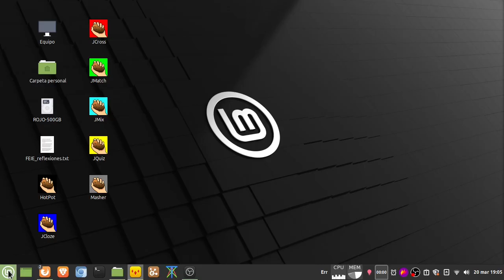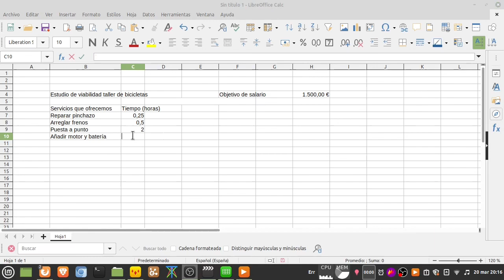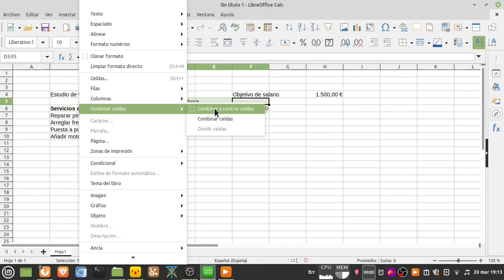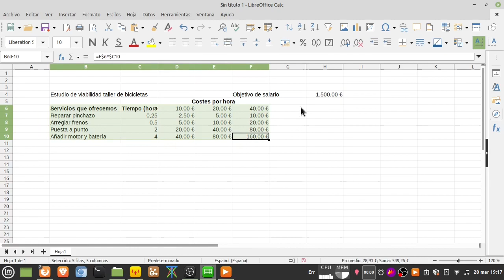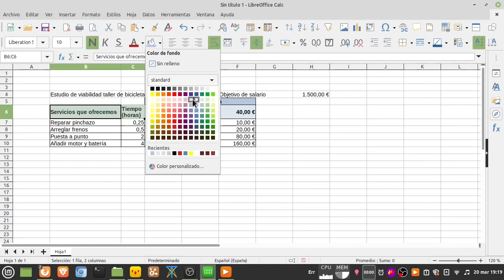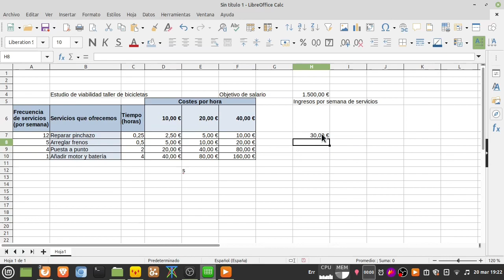Como realizar un estudio de viabilidad de una empresa con hojas de calculo PARTE1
Como realizar un estudio básico de viabilidad de una empresa con las hojas de calculo de Libre Office Calc  - PARTE1.
Vemos como calcular los ingresos de cada servicio, según la dedicación en horas, y el caché en euros/hora que elegimos para nuestra empresa.